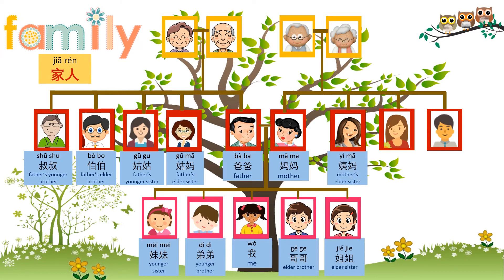mp4 Family Members tuần 1 2